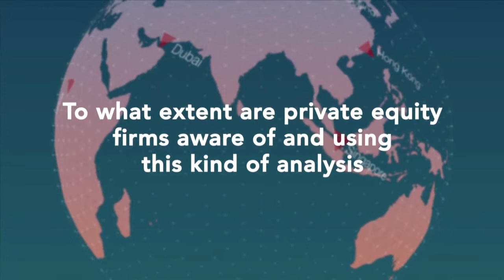SuperReturn US 2014 Boston Jean-Pierre Lacroix on Brand Valuation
Jean-Pierre Lacroix's presentation provided participants of the SuperReturn U.S. 2014 with the necessary tools to minimize risk and maximize returns by evaluating investments based on an organization’s brand equity potential.